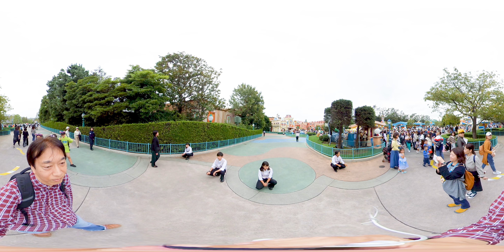【360 VR】スプーキー“Boo!”パレード を13分間追いかける動画/Spooky “Boo!” Parade(Tokyo Disneyland)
東京ディズニーランド「スプーキー“Boo!”パレード」の曲が素敵だったので13分間360°撮影で追いかけるという極めて趣味性の高い動画です！スマホやタブレットの方はぐるぐる見回してみてください！

This is a very hobbyist video of the Tokyo Disneyland "Spooky "Boo!" Parade" with a great song and 13 minutes of 360° filming to follow the parade! If you have a smartphone or tablet, please take a look around!

Insta360 ONE Xで撮影。撮影時5.7K 30fps。出力解像度は5760×2880。Insta360 Studio for ONE X (Beta)でエンコード＆無編集。Adobe Premiere Proで明るさと音質補正。2019年9月撮影。